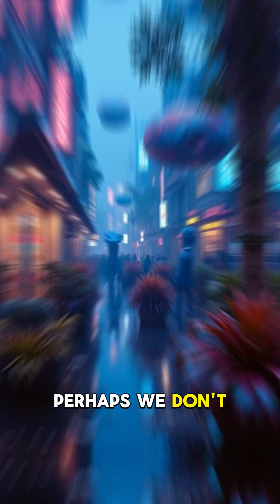Ancient Aliens & Time Dilation: Einstein's View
Have you ever pondered the mystery of why we haven't found intelligent alien life? In this video, we delve into the profound implications of gravitational time dilation, a core concept of Einstein's General Relativity.

We explore how gravity warps spacetime, causing time to slow down in stronger gravitational fields. This relativistic effect has been experimentally confirmed, even with subtle differences on Earth. Imagine a civilization on a super-Earth orbiting a massive star or near a black hole; their time frame would be dramatically dilated compared to ours.

From our perspective, observing such a civilization, they might appear to be evolving at an incredibly slow pace, potentially explaining why they seem to be in a distant past. Conversely, from their frame of reference, our time would accelerate rapidly. This temporal out-of-sync phenomenon offers a compelling explanation for the Fermi Paradox.

Could the reason we haven't detected extraterrestrial intelligence be due to these cosmic time differences? Join us as we explore this fascinating scientific hypothesis and its implications for the search for life beyond Earth.